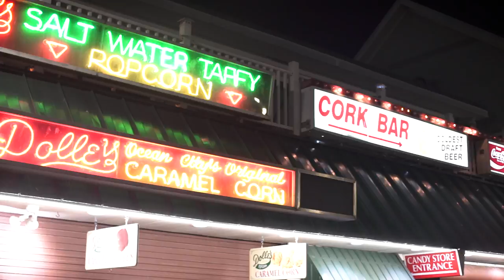Tha God Fahim - Location: State Of Mind (Prod By Earlsweatshirt )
Dir. By  Ttl productions,

Support Art

Peace To All My Supporters, I Am Forever Grateful